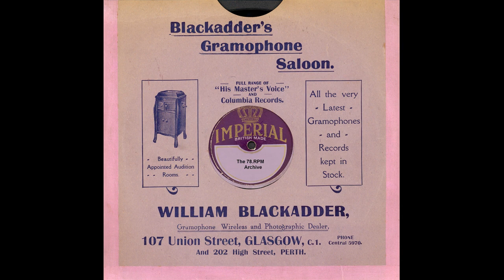Billy Cotton & His Band(voc Alan Breeze & Peter Williams) - Danny Boy(1938)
Billy Cotton & His Band(voc Alan Breeze & Peter Williams) - Danny Boy(Kristal 21853)-(R 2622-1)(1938)